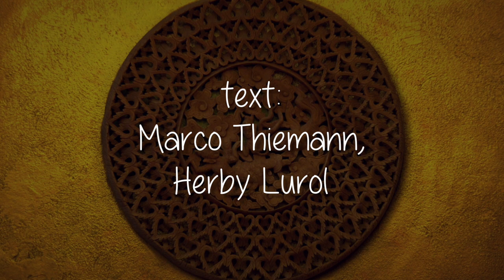RISE & SHINE, PEACE IN MY MIND - Marco Thiemann & friends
Die Melodien habe ich in meinem Kurs "Sing dich frei - Heilsames Singen" entwickelt, mit Herby Lurol den Text geschrieben und mit Lena Scheel eingesungen. Produziert und geschrieben von Marco Thiemann.
Aufgenommen im Tajet Garden in Köln.
Nach meiner  Ausbildung zum "Psychoresonanztrainer mit der Stimme" bei Karl Adamek und Carina Eckes von "Il canto del mondo" sind eine Reihe von heilsamen Liedern , Mantren, Circlesongs entstanden, die ich auf der CD "RISE & SHINE" aufgenommen und produziert habe.
Weitere Titel dieser CD sind:
Zeig dich; Jammer, Jammer; Flug mit dem Leben; Schaue weit; Der ich bin, Mitakuye oyasin; Wir sind ein Wunder.
Ich biete im Marienhospital Brühl "Kreative Therapien", Kunst- und Musiktherapie sowie an anderen Orten diverse Singkreise mit spirituellen Gesängen aus der ganzen Welt, drumcircle, ecstatic dance und Klangreisen an.
können alle Angebote von mir eingesehen werden.